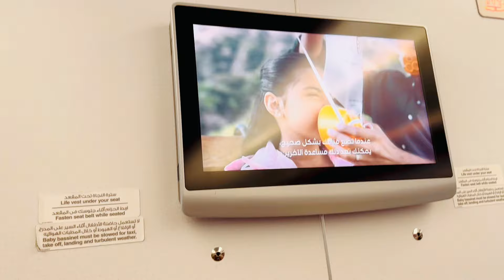Hum Pakistan Pohanch Gaye 🇵🇰 Ayzal First Time Pakistan Ayi or Kesa Safar Raha?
Hum pakistan Ponhach Gay Pakiatan Germany to Pakistan 🇵🇰 Ayzal First Time Pakistan i Kesa Safar Raha ? Bachy boht Khush hain Ayzal ne First time Airline me safar kya kesy raha mera dil boht udas hai but mai ne boht koshish ki k kisi ko zahir na ho video ko and tak zaroor thyky like and share b  Lazmi karyn